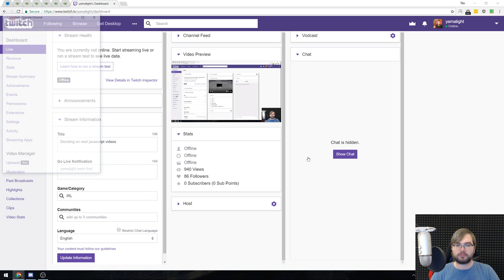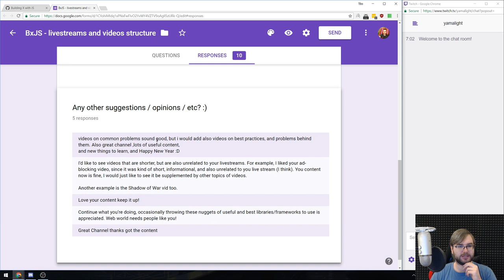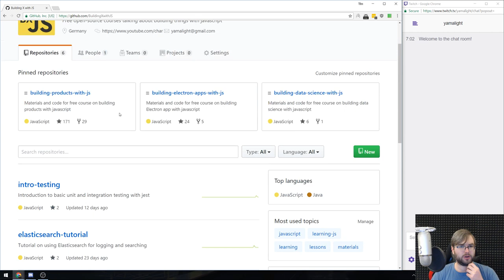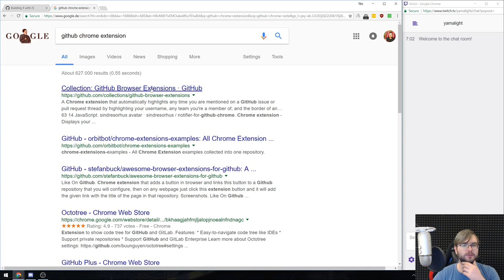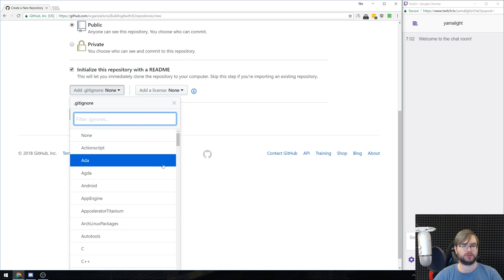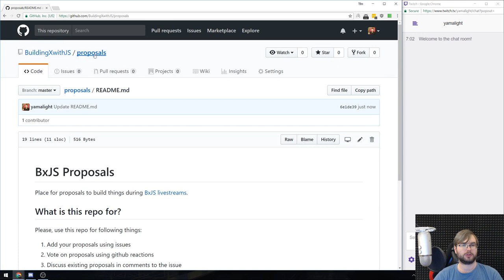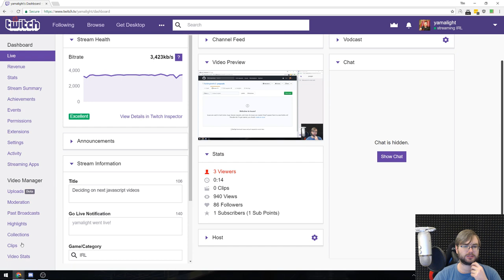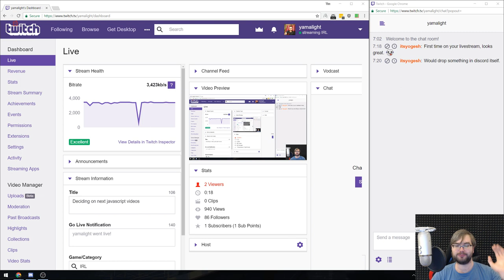BxJS Livestream - Deciding on next javascript videos